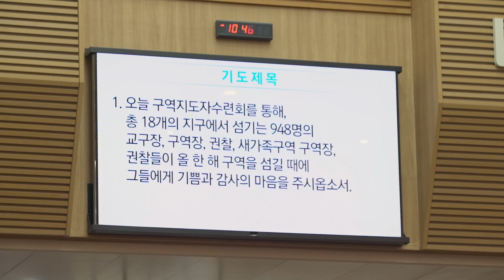[소망교회] 상반기 구역지도자 수련회 / 소망뉴스 / 2021년 3월 첫째주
소망교회 18개 지구를 섬기는 교구장과 구역장, 권찰들이
올 한 해 섬김을 다짐하며 수련회로 모였습니다.

여전한 비대면 상황 속에도 어둠 속 한 줄기 빛과 같은 은혜를 사모하며
더 큰 은혜의 장을 만들어 갈 수 있기를 바랐습니다.